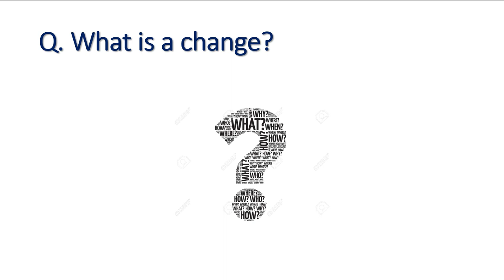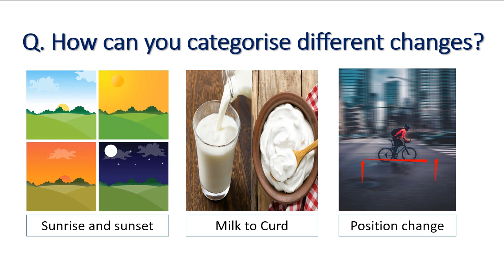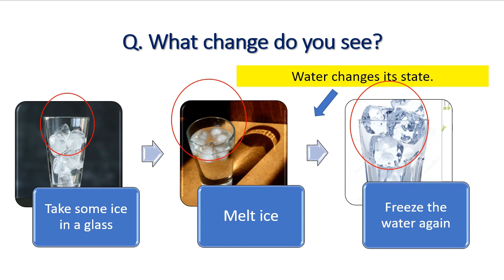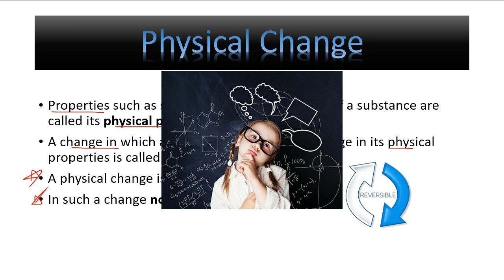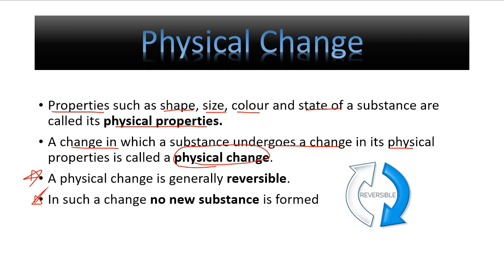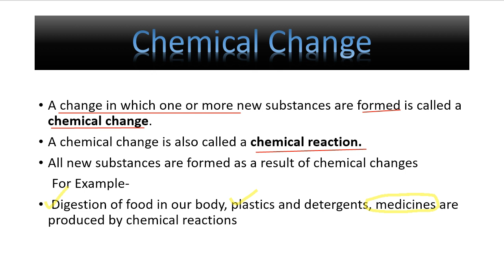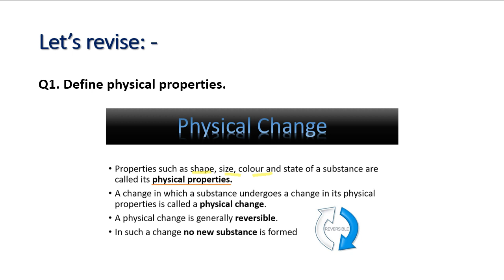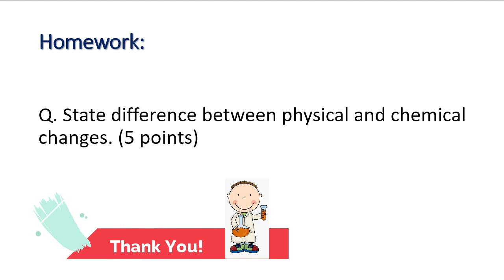Physical and Chemical Changes- Introduction | Class- 7 | Chapter - 6 | Learn From Experts | By Ayush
Physical and Chemical Changes Class 7 Science By Ayush Sir. Physical and chemical changes Class 7 Science Chapter 6: In today's Class 7 Science session in Chapter 6, we discuss - : Basics of Physical and chemical changes.
This Chapter 6  is divided into 2 sections - :
1. Introduction of Physical and chemical changes.
2. Chemical change- Rusting, Galvanisation.

The students are advised to watch the entire video lecture for a better understanding of the topic of this Physical and chemical change of CBSE class 7 science/ NCERT class 7 science. This session will mainly be around the most important topic of Physical and chemical changes.

In a physical change, the molecules are rearranged while their actual composition remains the same.
In a chemical change, the molecular composition of a substance completely changes and a new substance is formed.

Hope you have enjoyed and learned about Physical and chemical changes.

Keep learning | Keep Transforming | Keep Achieving